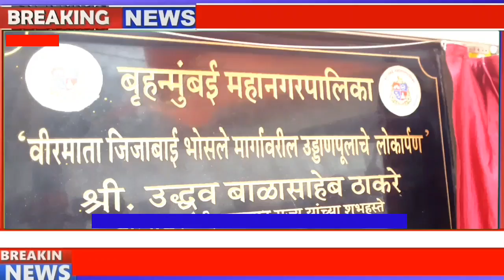Veer Mata Jijabai Bhosale Marg Udaan Pul Flyover Opening CM Uddhav Thackeray | TIN | Todayindianews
24X7 Hindi TV News Channel

Veer Mata Jijabai Bhosale Marg Udaan Pul
Flyover | Opening |

Uddhav Thackeray | Chief Minister of Maharashtra

Flyover at Mankhurd Ghatkopar Link Road

Faisal Kahn  : Editor -in-Chief, and Chairman